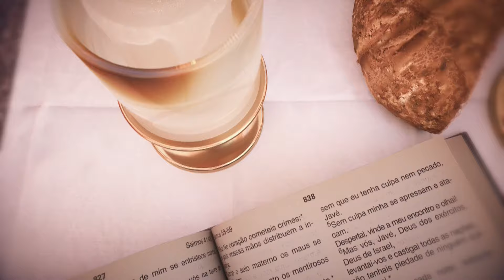Missa | Santuário Nacional de Aparecida 6h45 25/04/2024